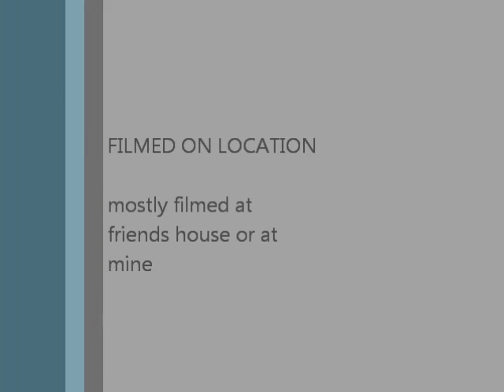IMVU dance revelution!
lol i was using a new program to record me dancing so i thought id upload it and c wat u thought about it o__o. althou theres some lag here and there lol